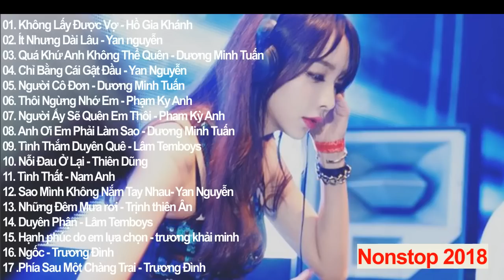Nonstop 2018 | Không Lấy Được Vợ|Việt mix